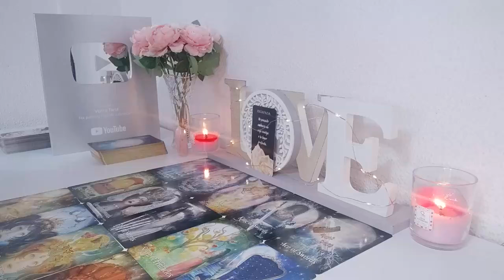AQUARIUS🔥THEY FELL IN❤️WITH U INSTANTLY🥰 REGRET CREATING DISTANCE BY ACTING LIKE A STRANGER &RETURN